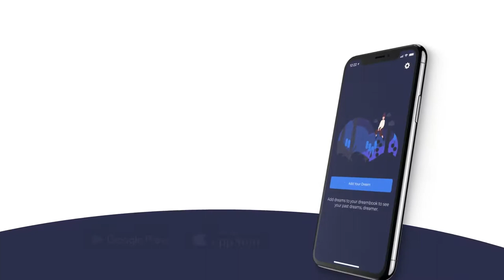Dreambook - Dream Journal, Analyze and Tracker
Dreambook | Dream Journal is simply a database specially created for your dreams. Without thinking of limitation, save your dreams, analyze them.

After you start using Dreambook | Dream Journal, with the upcoming features and updates you will have more than you expect from your dreams.